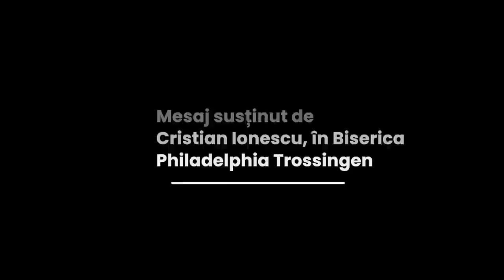Cristian Ionescu - Lucruri pe care trebuie să le știm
Biserica Philadelphia Trossingen - mesaj rostit de pastorul Cristian Ionescu, în data de 18 septembrie 2022. Predici pentru vremuri grele